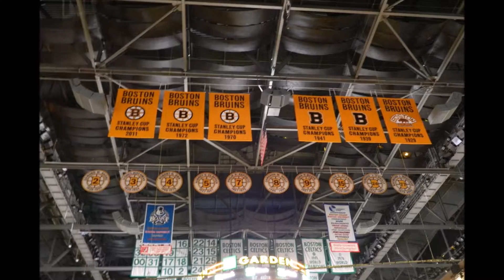Bruins Pictures, 2015/2016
Thanks! Enjoy! All photos in this video were taken by me.

Song: Kernkraft 400 (Sport Chant Stadium Remix)- Zombie Nation